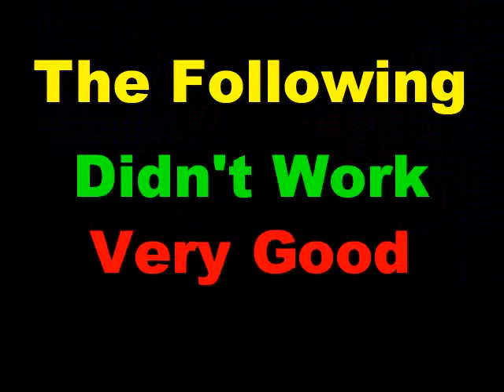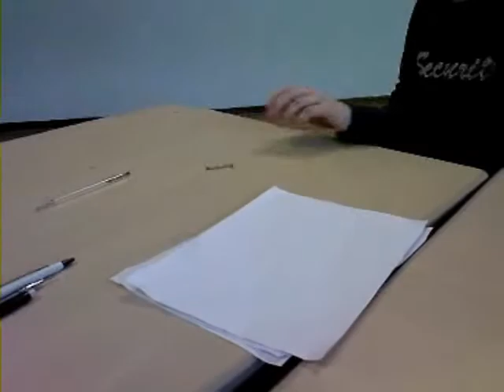Skewl Blows...2 : Shooting at school...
School sucks, and when you have nothing to do, Try this:

Make a gun, and try to shoot with it :D

藤崎マーケット①爆笑レッドカーペットより